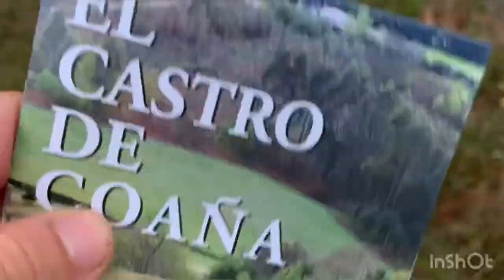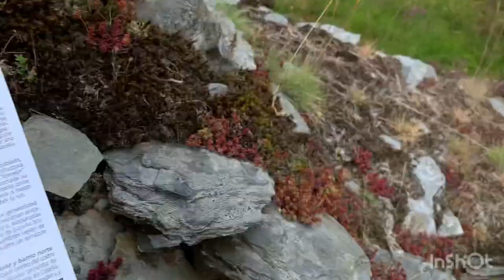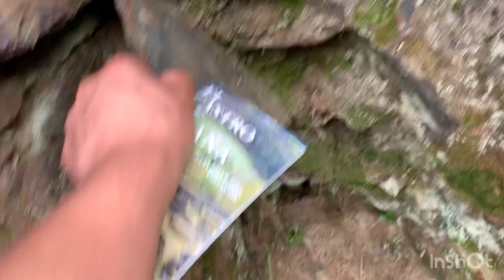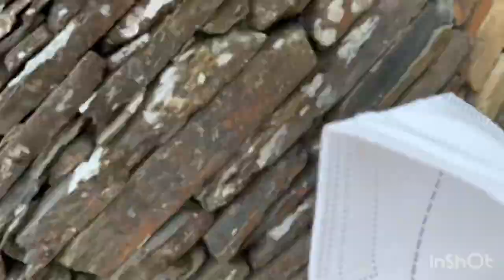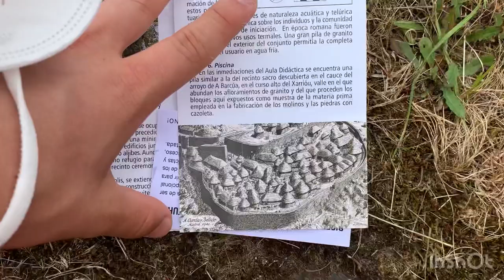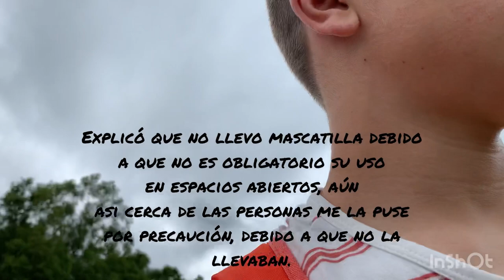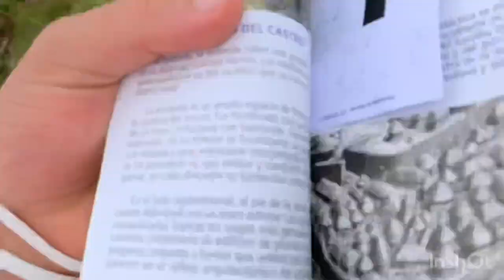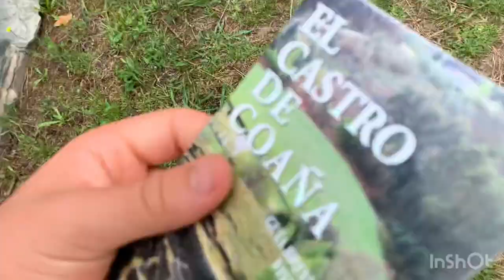Blog Castro Romano de Coaña, Asturias | Mi primer blog | Pabliño’sblog #1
Tuve una idea, visitar el Castro de Coaña, un patrimonio histórico, un asentamiento romano en Coaña (Asturias, España).